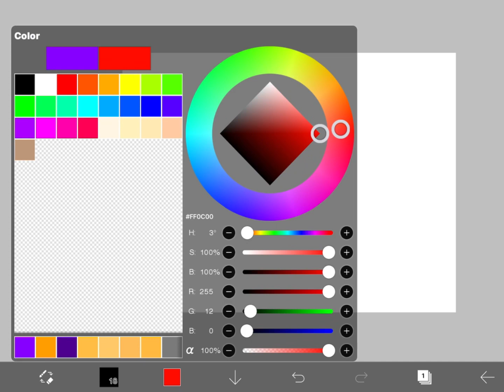POV: you spend a hour on a drawing you can’t use because it’s not canon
I feel angry-